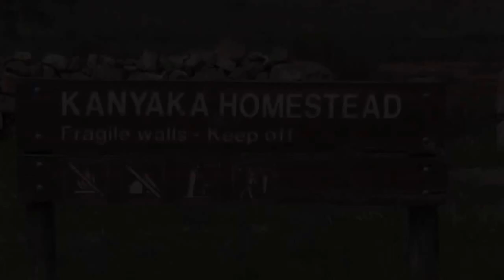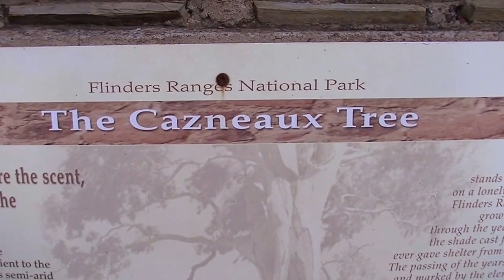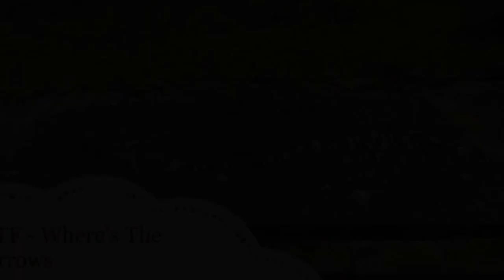Flinders Ranges, SA - Kanyaka, Arkaroo, Wilpena Pound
Flinders Ranges, South Australia - Kanyaka, Arkaroo, Wilpena Pound